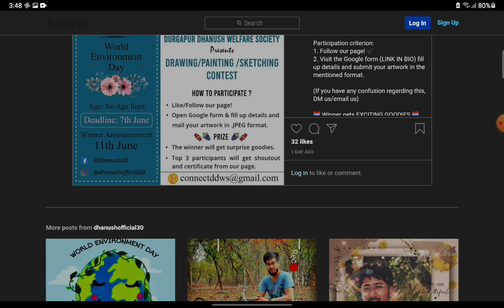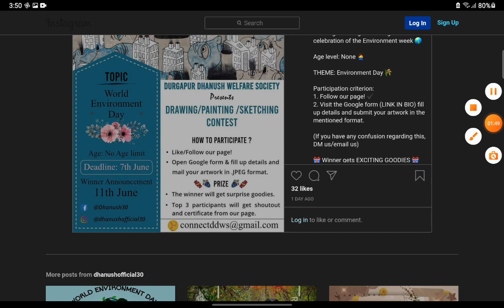Free Online Art Competition 2021